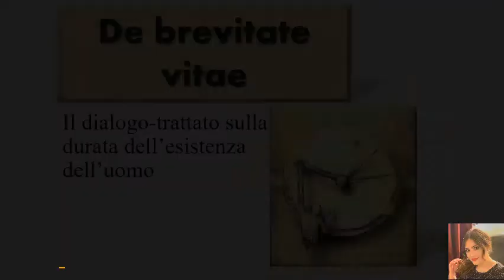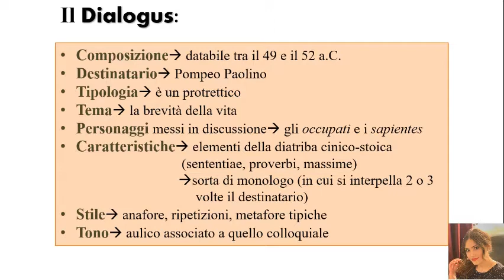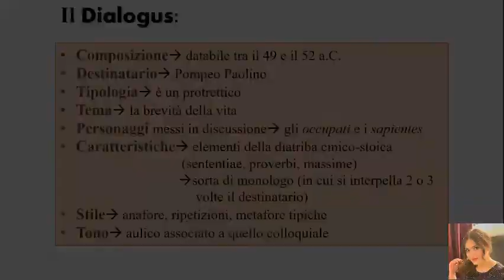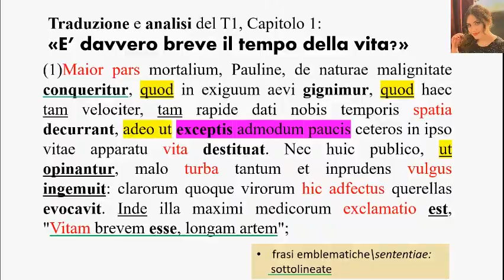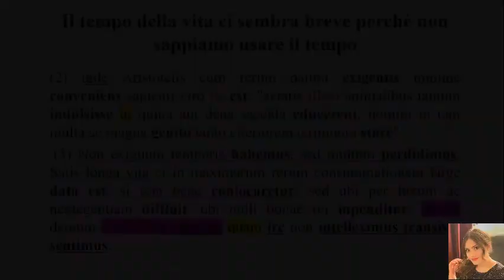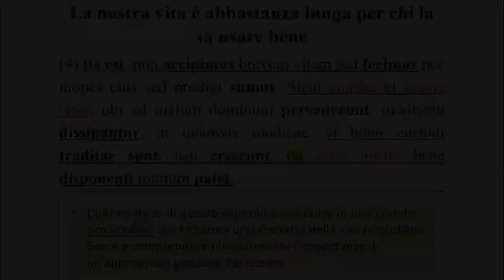Seneca, "De brevitate vitae", I, 1-4. Introduzione. Lettura-traduzione, analisi di Clelia Fiore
Gli studenti della VA classico del Liceo "Vittorio Emanuele III" di Patti lavorano su testi senechiani e riflettono su contenuti che possono considerarsi sempre attuali: il rapporto dell'uomo con la dimensione temporale dell'esistenza, la percezione individuale del tempo a nostra disposizione e la difficoltà di fare buon uso del tempo che ci è assegnato dalla sorte.
In questo video Clelia Fiore introduce il "dialogus" che Seneca dedica alla riflessione sulla presunta "brevitas" dell'esistenza umana, contraddicendo l'opinione comune sul tema: il tempo che ci è concesso è sufficiente, dobbiamo solo imparare ad utilizzarlo.
Clelia in questo video analizza e commenta i paragrafi 1-4 del primo libro.